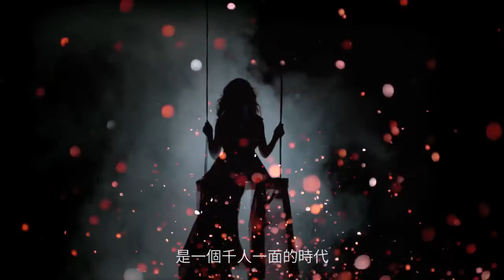SHARP AQUOS S2 Official Trailer - 2017 #2